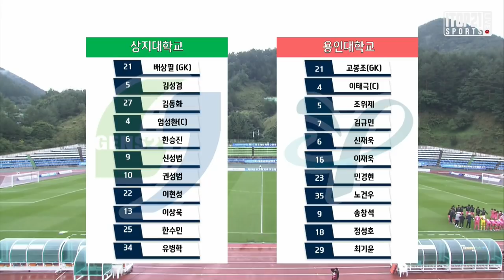H/Lㅣ제 57회 추계 대학축구연맹전 백두대간기 결승전 상지대학교 vs 용인대학교소통과 화합 변화와 성장 새로운 태백 ㅣ 태백종합경기장 - 2021.8.29